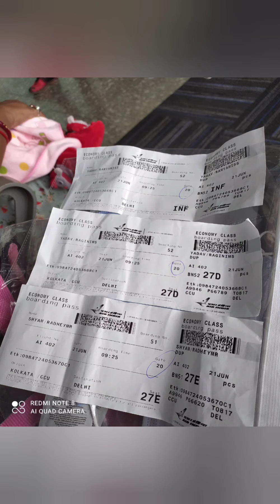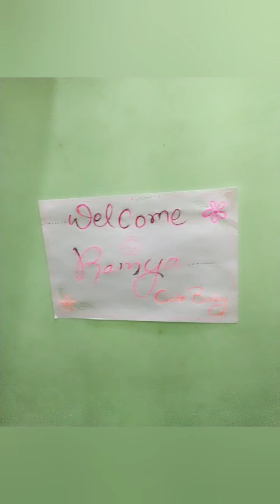My princess's first Hawaii ✈️Yatra || Welcome at Dadi 's home || hm chale sasuraal.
My princess's first hawai yatra || Welcome at dadi's home 🏠 , hm chale sasuraal...

Hii...

Published video are for my lifestyle guidance based on my skills and person experience.
     All the contents are under my copyright. Kindly do not copy or reproduce anything without my permission. Save yourself from copyright action.